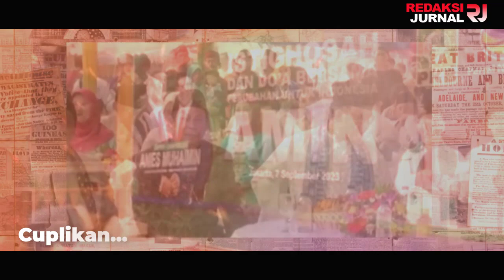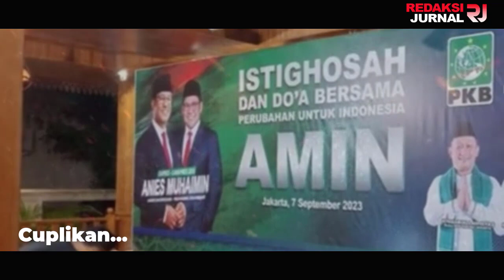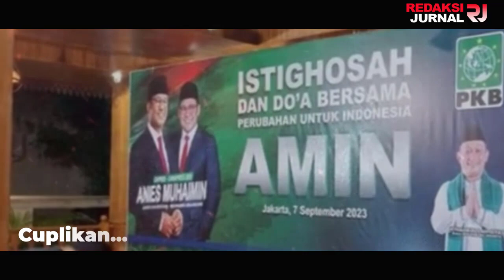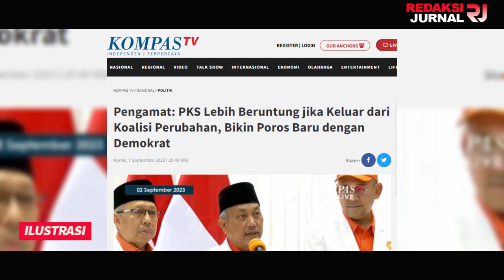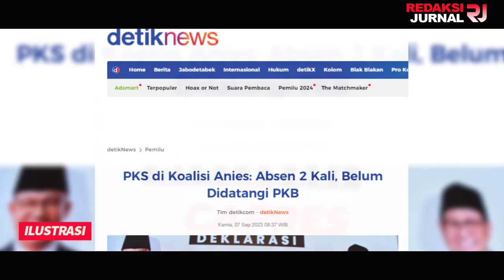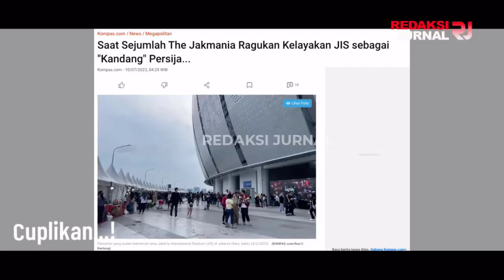PKB KANGKANGI PKS ⚡DISINGKIRKAN TANPA AMPUN❗ANIES CUMA BISA PLANGA-PLONGO IKUT PERINTAH PALOH❓❓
PKB-NASDEM GELAR ISTIGASAH TAPI KOK TAK ADA LOGO PKS? TAK DIPERLUKAN LAGI, ANIES BUANG PKS? TERCIUM BAU-BAU MINGGAT DARI KOALISI?

Partai Kebangkitan Bangsa (PKB) dan Partai NasDem wilayah DKI Jakarta menggelar acara Istigasah dan doa bersama malam ini. Acara tersebut digelar untuk mendoakan Anies Baswedan dan Cak Imin menjelang Pemilu 2024.

Pantauan detikcom di Pendopo Pulo Nangka, Jalan Pulo Nangka, Kayu Putih, Pulo Gadung, Jakarta Timur, acar dimulai sekitar pukul 19.50 WIB. Terlihat spanduk bertuliskan "Istighosah dan Doa Bersama Perubahan untuk Indonesia AMIN".

GAK GUNA LAGI, ANIES TENDANG PKS❗NASDEM PKB ISTIGOSAH, TAK ADA LOGO PKS❌MINGGAT AJA SEGERA❗❗